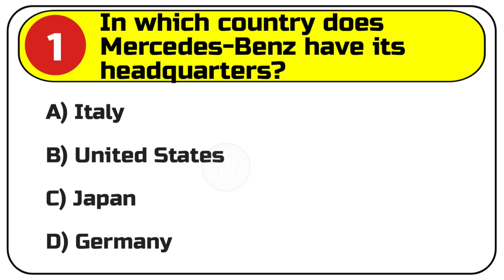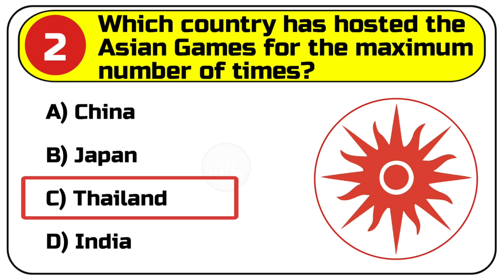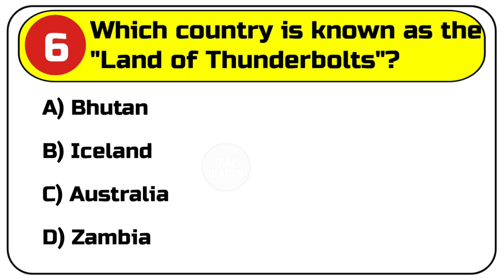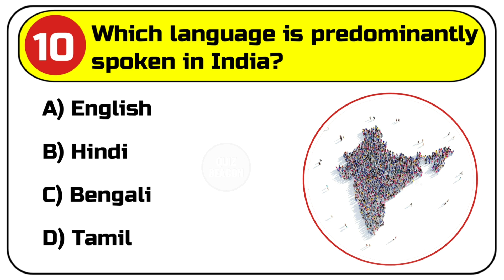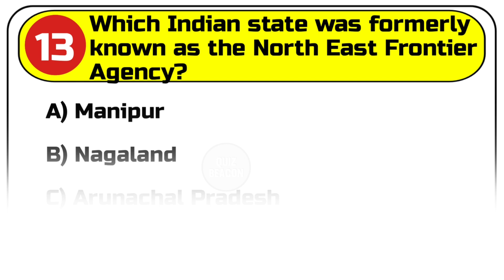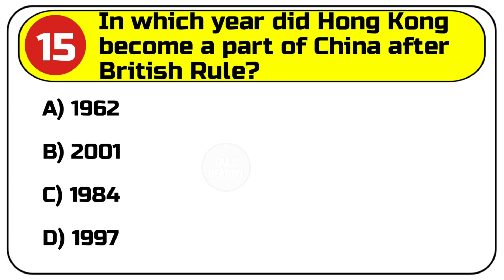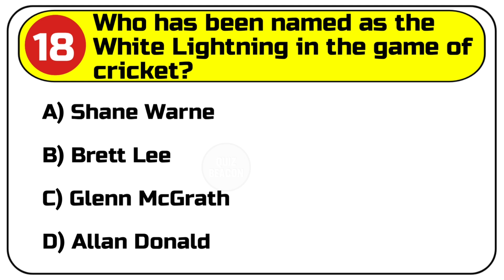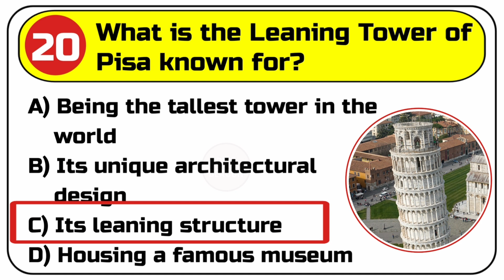GK Quiz | GK Question and Answer in English | QUIZ BEACON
Welcome back to Quiz Beacon. In today's video we are diving into some of the most fascinating General Knowledge questions and answers that will keep you ahead of the curve. Enjoy this enlightening series as we explore a diverse range of topics.

quiz beacon
world gk facts
gk question